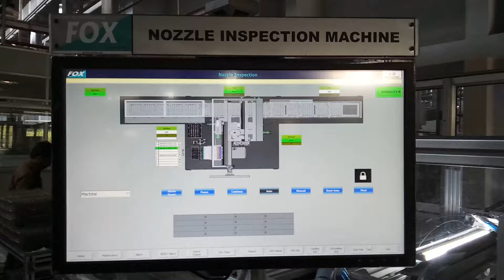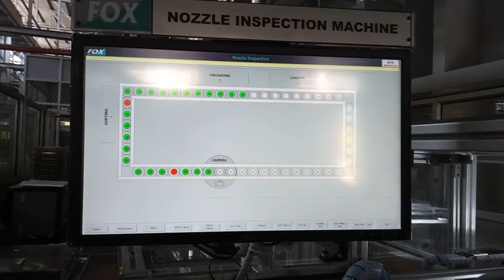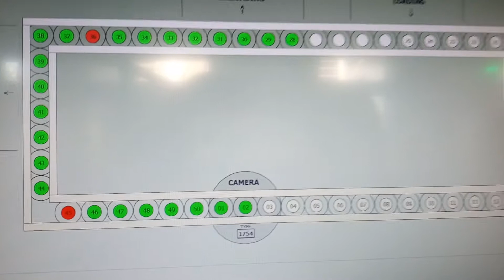FOX Vision-Type Checking machine:Side laser inscription checking machine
This machine is used for visual type checking of component which is marked with laser, the purpose is to avoid mixing of parts and inspect the quality of laser inscription along with part type.
For Any Vision/Camera related inspection machine requirement contact as below.
FOX Solutions, Nasik,
Maharashtra State,India.
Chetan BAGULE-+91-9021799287